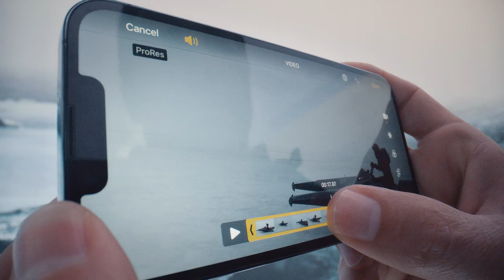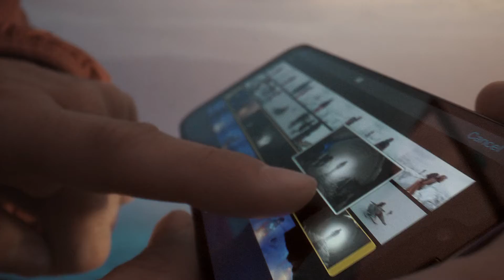Introducing iPhone13Pro apple WorldfasterA15BionicChip appliancesgadgets applelover Me ....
+ weight loss
free fire
+ facts
food
shortslhappy onam 2021 sheryl's micro kitchen
shortsnature beauty in two seasons transformation

published on 15th September